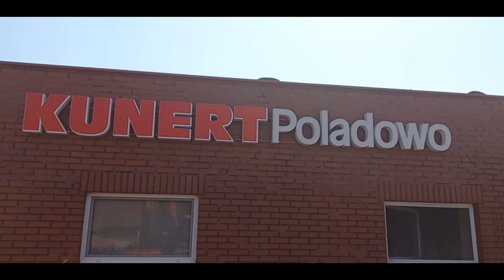Nowe nabytki 2022✔Testy Nowych nabytków ▶ Oporowe talerzowanie🔥KUNERT Poladowo!!!🔔Agro Dopiewo Team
Siema
Dziś pokaże wam odbiór i testy nowych nabytków
w firmie KUNERT Poladowo
Nowe nabytki to :
Massey ferugosn 5710sl
Pottinger terradisc 3001
w gospodarstwie mojego Taty.

🔴Nagrywam: Samsung Galaxsy a32
💻Montaż : Wondershare Filmora 9

Muzyki użyte w tym filmie:
na 50 łapek